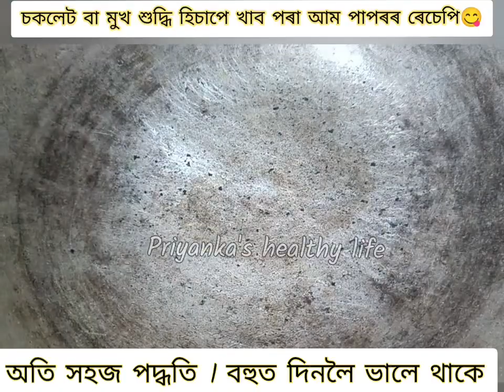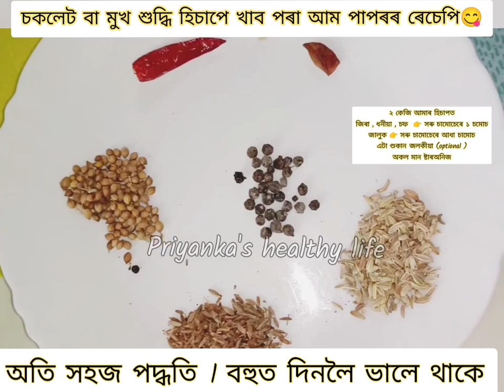আম পাপৰ । Mango papad । Dessert । Dried mango । Snacks Assamese video। Assamese recipe। Vlog । New